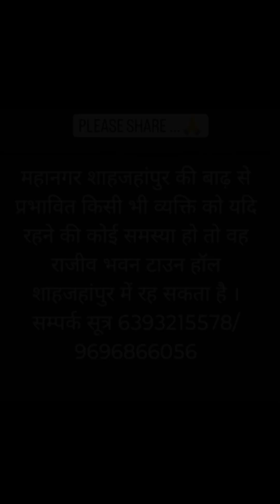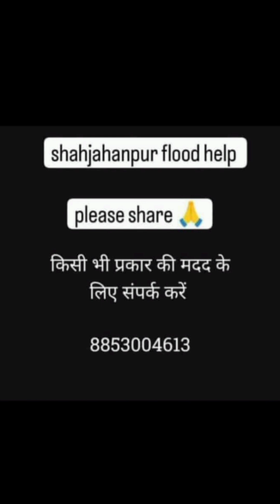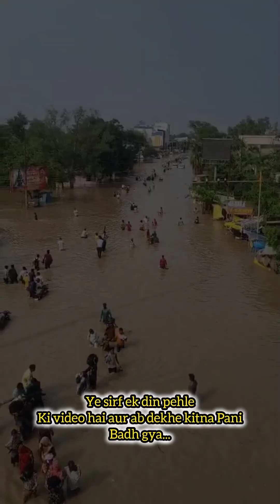लो अब मगरमच्छ भी आ गया 🐊🤦 शाहजहांपुर में बाढ़ का कहर 😢 सब कुछ डूब गया 😭 Shahjahanpur Flood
Shahjahanpur main aayi badh please Ghar main rhe safe rhe crocodile snake 🐍 bhi aa gye hai aur badh ka pani kafi zyada hai koshish kare ghr par rhe. 🤲✨

shahjahanpur main badh
shahjahanpur main badh aa gyi
shahjahanpur bada hospital
shahjahanpur civil hospital
shahjahanpur ss college
s.s law college shahjahanpur
Bareilly mod shahjahanpur
shahjahanpur Bareilly mod
garra Nadi shahjahanpur
flood in Shahjahanpur today
shahjahanpur badh
shahjahanpur flood today
shahjahanpur news
truck शाहजहांपुर stuck in river mud
shahjahanpur maut
shahjahanpur talab
shahjahanpur top news
shahjahanpur Ram ganga river news today in hindi
shahjahanpur ramganga river
shahjahanpur ramganga river news
shahjahanpur river
shahjahanpur high alert
Bareilly mod flood
Bareilly mod shahjahanpur badh
Bareilly mod ka haal
garra pul
garra phatak
Eid gah shahjahanpur
eidgah badh video
kakra badh video
kakra shahjahanpur badh
lodipur badh shahjahanpur
reti
reti shahjahanpur